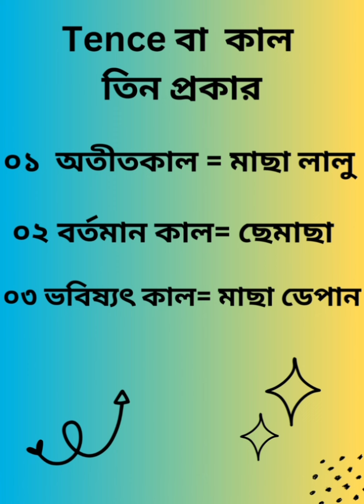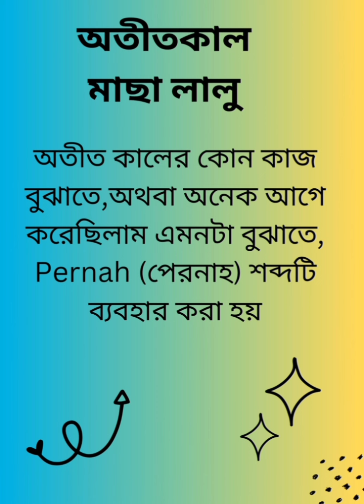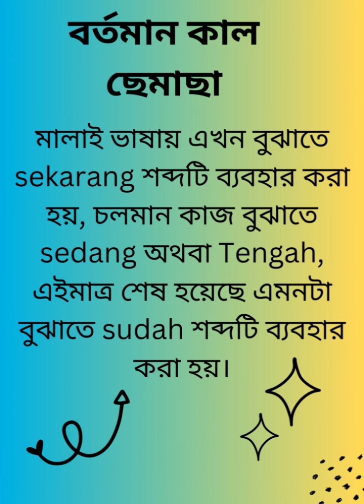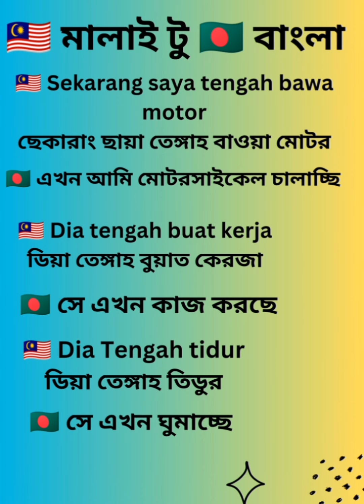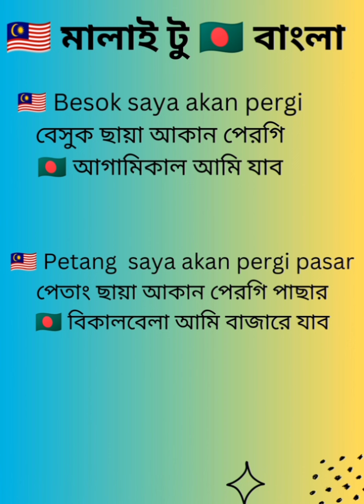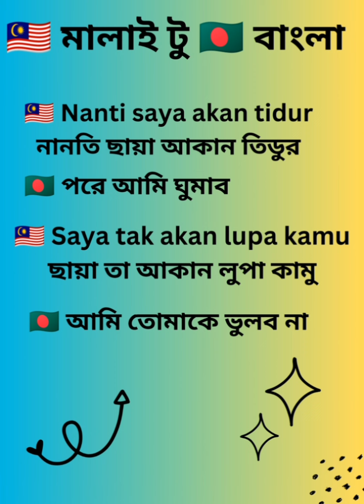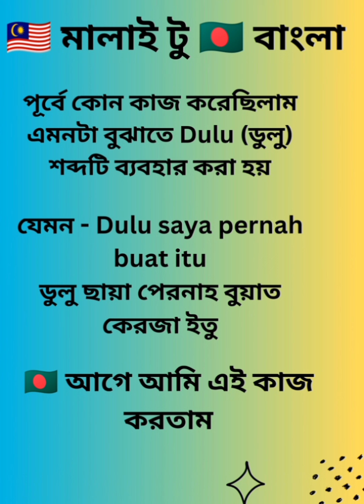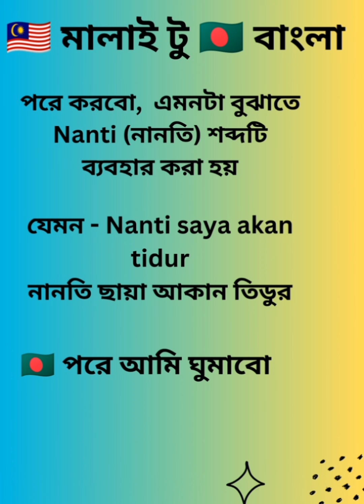মালাই ভাষার গ্রামার, malay to bangla.(episode 12) Bangla to malay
আমি বিগত পাঁচ বছর ধরে মালয়েশিয়া বসবাস করতেছি, আমি আমার সাধ্য মত প্রবাসী ভাইদের পাশে থাকার চেষ্টা করি, অনেকে মালাই ভাষা একেবারে ই বলতে পারে না, তাই আমি যতটুকু সম্ভব চেষ্টা করে যাচ্ছি, নতুনদের মালাই ভাষা শিখাতে ও তাদের কিছুটা হলেও সহযোগিতা করতে